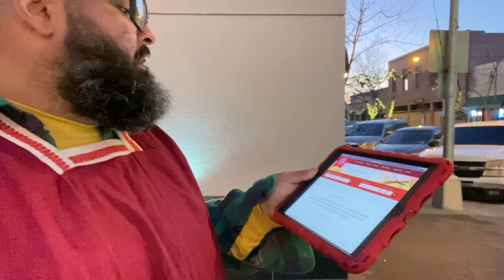12/19/2021 Visalia Camp